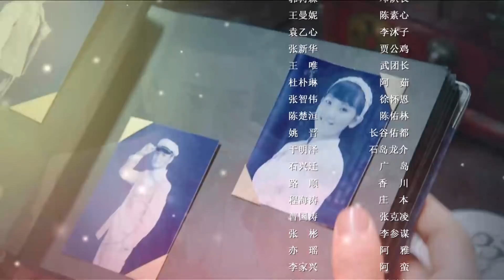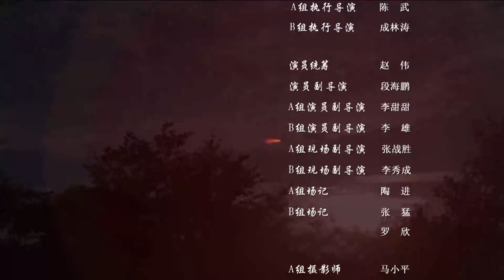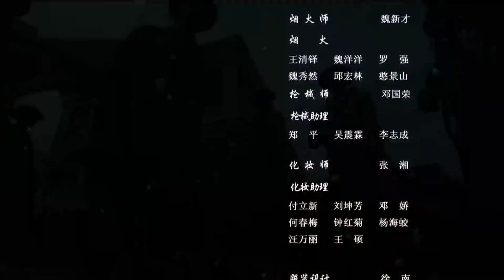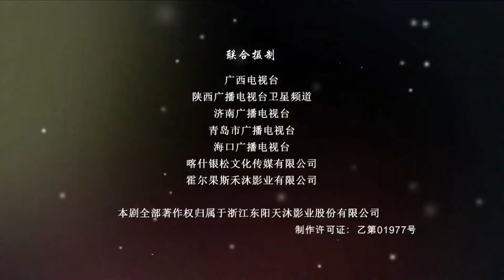《英雄出少年》第30集 | 热血爱国小霸王凭借自己的智慧和胆量带领一众学生兵展开了与日军的斗争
导演：三丑
主演：张铎、孙艺宁、张光北、孙绍龙、赵亮、林江国
《英雄出少年》以1944年日本第二次进攻广西作为背景，讲述了心怀爱国的热血学生莫家军、杜少维偷偷奔赴前线助战，开始命运与意识转变的故事。广西桂林战事紧急，始安城中学“小霸王”莫家军、“小宋江”杜少维等学生赴前线劳军，日军意外发现这群学生，指挥官浅川得知学生里有始安城守城司令莫啸川之子，决意要活捉这帮孩子，学生出日军魔掌。随后，广西全境征学生兵，莫家军、杜少维等人纷纷参军。一次胜仗之后，学生军正准备回城给家长们报喜，但没想到，浅川率军攻城，莫啸川带领部队进行殊死抵抗，最终全军覆没。共产党教官孙鼎昌带领着学生兵投入战斗，但敌众我寡，孙鼎昌为学生兵能安全脱险，壮烈牺牲。莫家军带领全体人杀出重围，逃进密林。城破家亡，学生兵誓要让浅川血债血偿，加入赣南游击队后，他们一次次跟浅川在丛林间进行殊死搏斗，破坏了浅川对矿产资源的阴谋，最终除掉浅川。随后，莫家军等人加入新四军，踏上新的征程。